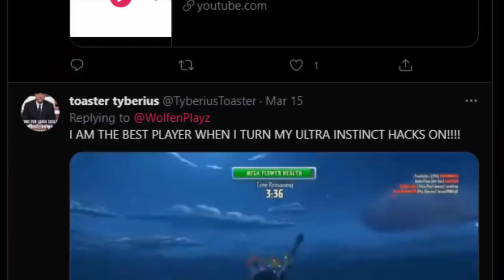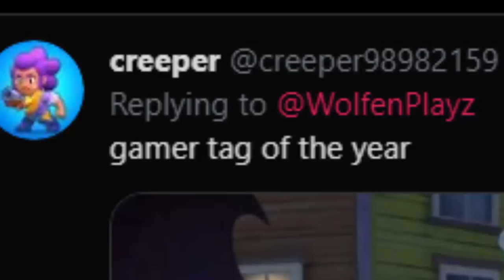You've NEVER seen Garden Warfare 1 clips like this